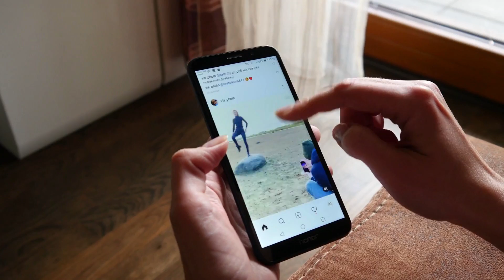Why So Many Billionaires Are Engineers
A breakdown of why billionaires, such as Elon Musk and Jeff Bezos, who have an engineering background, are crushing it in business.